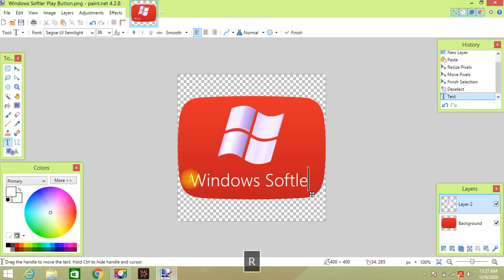How to make Windows Softler Play Button & Logo